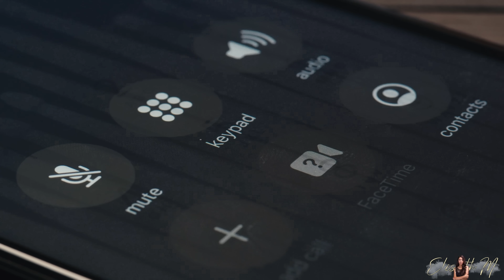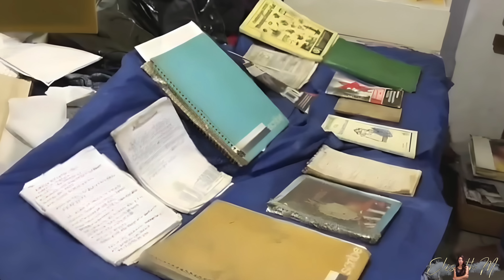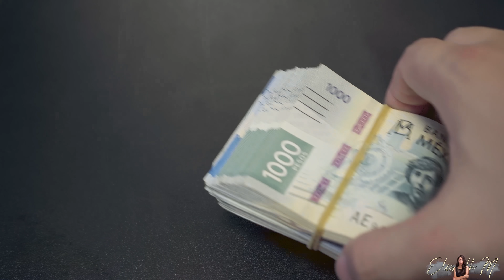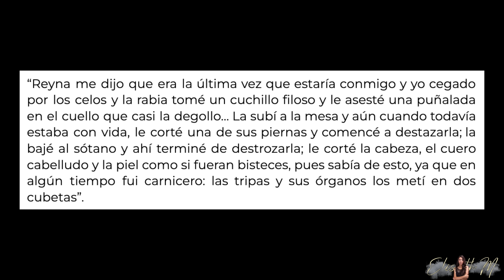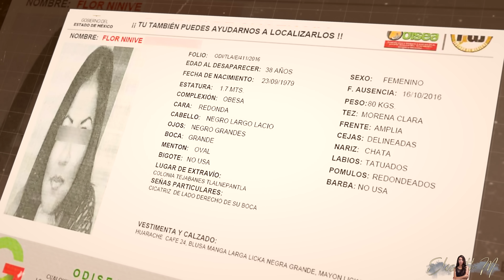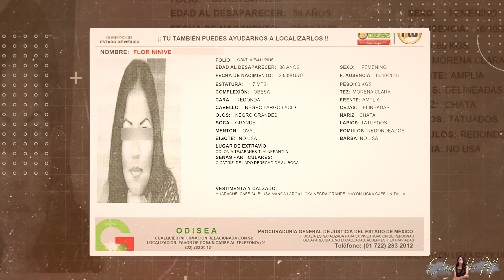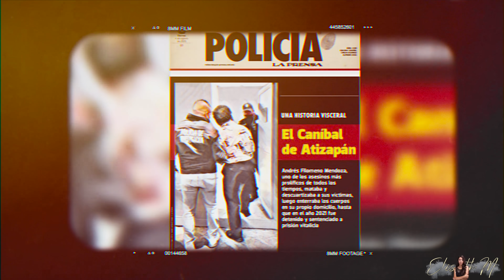El Escalofriante CASO de Reyna Gonzalez